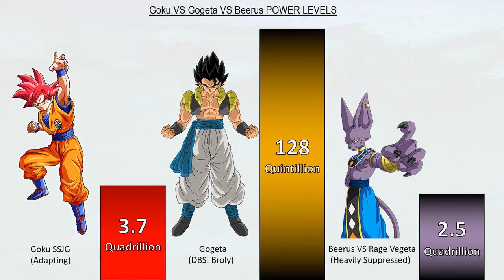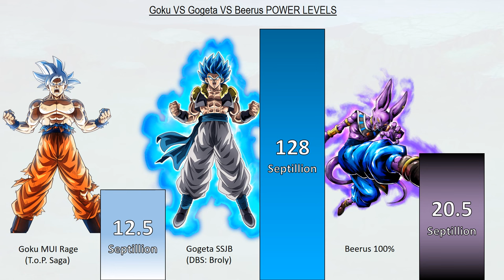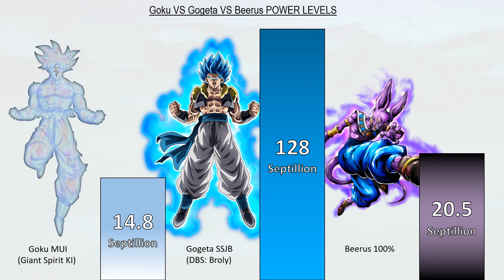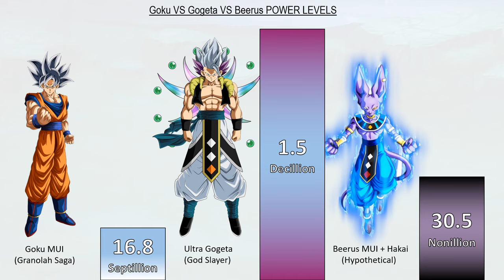Goku VS Gogeta VS Beerus POWER LEVELS All Forms - Dragon Ball Super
Goku MUI VS Ultra Gogeta VS Beerus MUI POWER LEVELS Over The Years All Forms - Dragon Ball Super

Dragon Ball
Dragon Ball Z
End Of Z
Dragon Ball GT
End Of GT
Dragon Ball Super Super Hero Manga

Goku VS Gogeta VS Beerus POWER LEVELS Over The Years All Forms - Dragon Ball Super